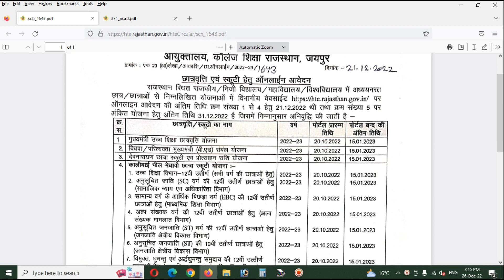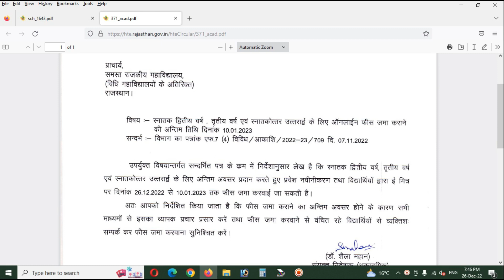Education news scholarship and admission fee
Ravindra Kumar